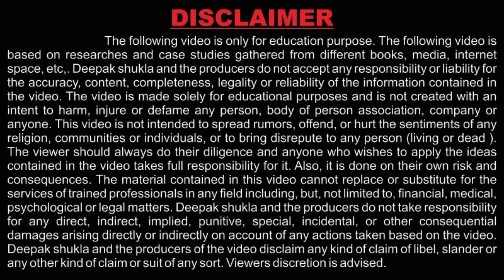भारत की सबसे बड़ी पायल की गुप्त मार्केट।